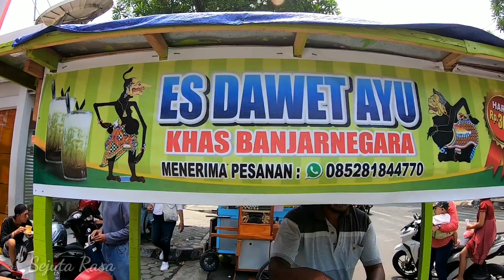SEGAR....Es Dawet Ayu Banjarnegara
es dawet ayu banjarnegara lokasinya berada di pare kediri, tepatnya didepan telkomsel pare, satu porsi harga es dawet ayu banjarnegara ini adalah Rp 3000, bila di minum dalam keadaan cuaca panas begini sangat cocok.